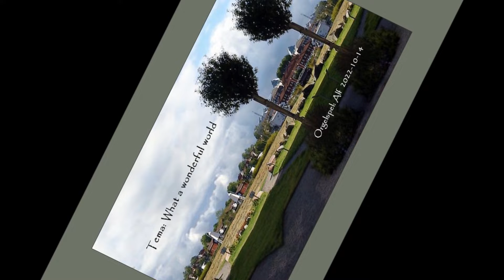TEMA: WHAT A WONDERFUL WORLD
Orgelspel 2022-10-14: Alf